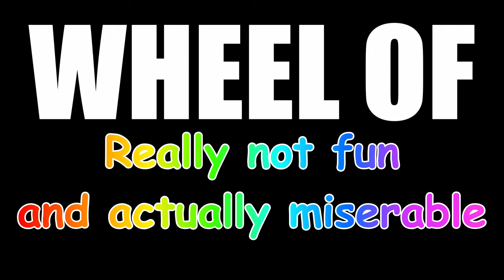I lose my sanity thanks to a Wheel. (Hunt: Showdown WORNFAAM Episode 5)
Wheel spins. I suffer.

Super Mario World 2 - Nintendo
Wii Sports Theme - Nintendo